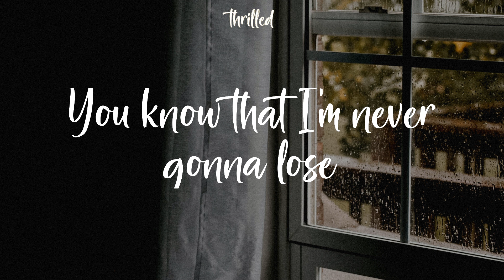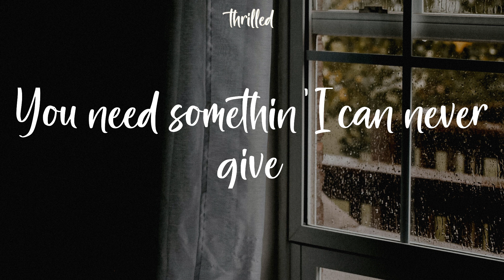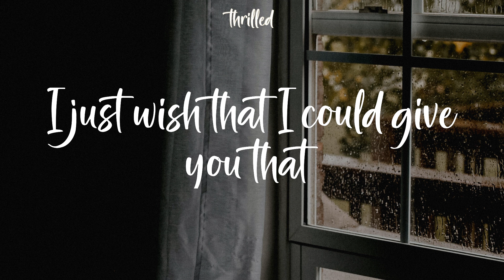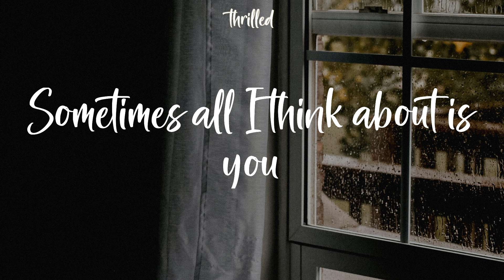Glass Animals - Heat Waves (Lyrics) Heat waves been fakin' me out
Heat waves been fakin' me out